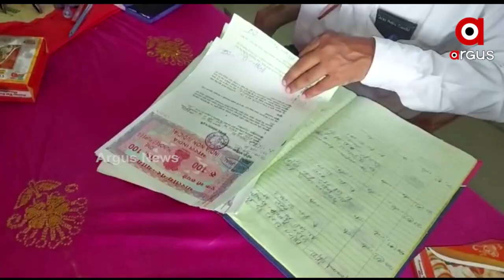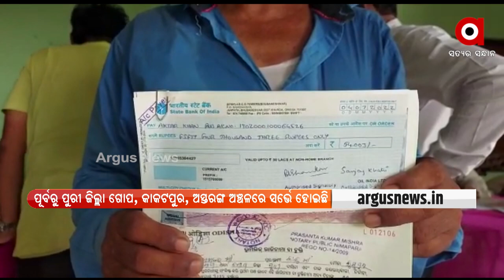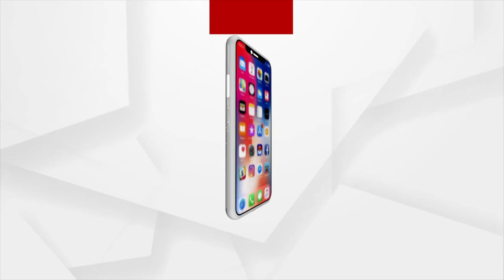ପୁରୀ ଜିଲ୍ଲା ଗୋପ ଅଞ୍ଚଳରେ ମିଳିବ ପେଟ୍ରୋଲ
ପୁରୀ ଜିଲ୍ଲା ଗୋପ ଅଞ୍ଚଳରେ ମିଳିବ ପେଟ୍ରୋଲ । ଏନେଇ ଜମି ଅଧିଗ୍ରହଣ ଆରମ୍ଭ କରିଛି OIL INDIA LTD । ୩୭ ଜଣ ଚାଷୀଙ୍କ ଜମିକୁ ଲିଜ ନେବା ପାଇଁ ଦିଆଯାଇଛି  ୧ କୋଟି ଟଙ୍କାର ଚେକ୍ ।